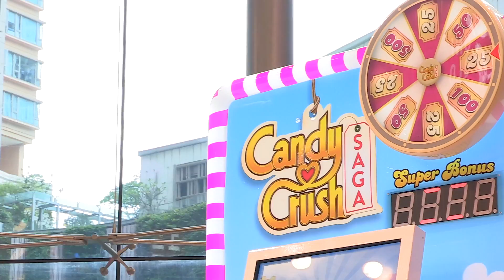Citywalk x Candy Crush 聖誕糖果嘉年華活動花絮